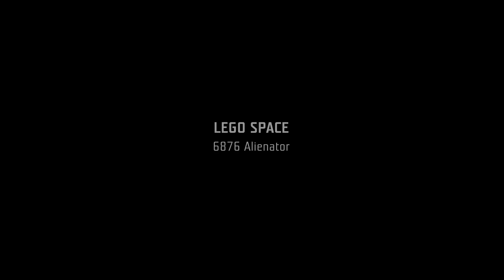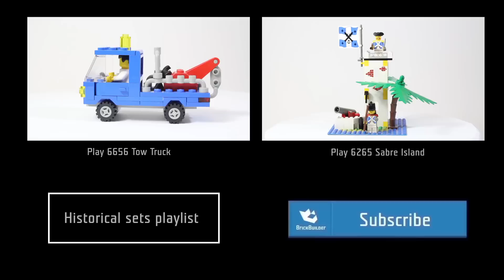Lego - Back To History - 6876 Alienator - 1988 - BrickBuilder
Lego - Back To History - 6876 Alienator - 1988

Theme: Space

Song name:
Automotive Force - Silent Partner